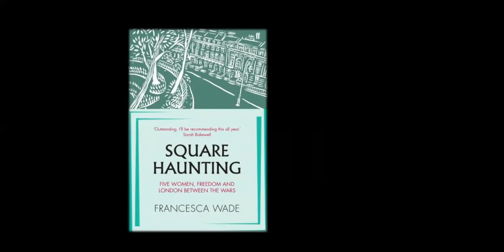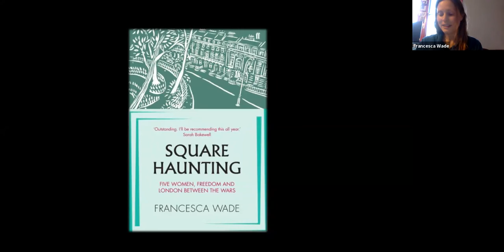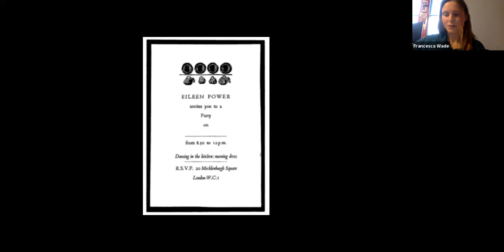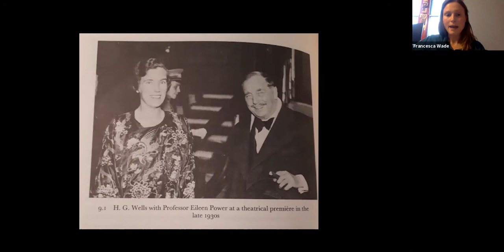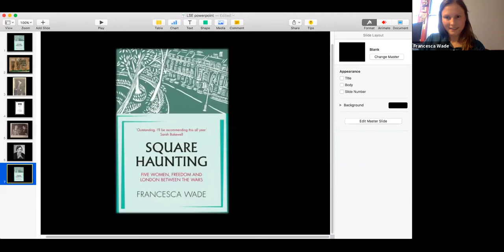Square Haunting - Eileen Power: Francesca Wade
There is some disruption to the sound for this recording.

Mecklenburgh Square was home to activists, experimenters and revolutionaries; among them were the modernist poet H. D., detective novelist Dorothy L. Sayers, classicist Jane Harrison, economic historian Eileen Power, and writer and publisher Virginia Woolf. In this talk Wade will highlight the life of LSE academic Eileen Power.

Francesca Wade is now Associate Editor of The White Review. Her writing has appeared in the London Review of Books, Times Literary Supplement, Telegraph, Financial Times, New Statesman, Prospect and Literary Review. She won the 2015 Biographers’ Club Tony Lothian Prize for her new book Square Haunting.

The British Library of Political and Economic Science (@LSELibrary) was founded in 1896, a year after the London School of Economics and Political Science. It has been based in the Lionel Robbins Building since 1978 and houses many world class collections, including The Women's Library.